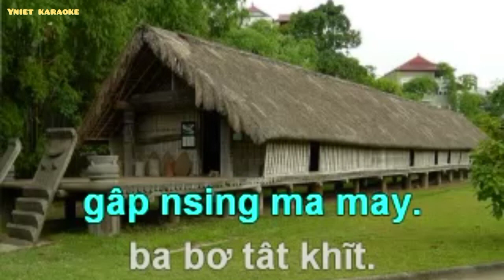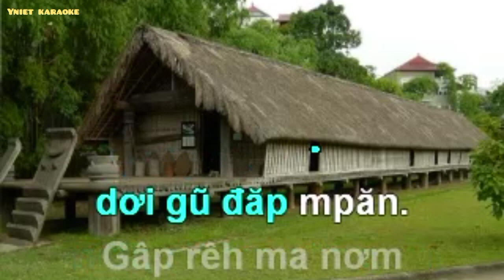GÂP NHHƠR NAU RÊH GÂP MA YÊ XU | MRÔ 60| SONG BUNONG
MRÔ 60. Nhạc: C. C. Dunbar, 1882 Lời: Lời dịch của R. E. Hudson, 1882 COVER YNIET VLOG SANG SONG BUNONG.
Gâp n;hơr nau rêh gâp ma yê xu. Biăp ueh brah ndu khĩt jêh yor gâp. gâp ũch ngăn ma may ba bơ. Ơ nơm tâm rklaih gâp ơi. Gâp rêh ma nơm. Khĩt jêh yor gâp. nuih n’hâm gâp răm dơi gũ đăp mpăn. Gâp rêh ma nơm khĩt jêh yor gâp. ơ nơm tâm rklaih gâp ơi.
Abaơ ri gâp git ma dơn gâp ngăn. May khĩt ga ăn nau rêh ma gâp. gâp nsing ma may. ba bơ tât khĩt. Ơ nơm tâm rklaih gâp ơi. Gâp rêh ma nơm. Khĩt jêh yor gâp. nuih n’hâm gâp răm dơi gũ đăp mpăn. Gâp rêh ma nơm khĩt jêh yor gâp. ơ nơm tâm rklaih gâp ơi.
Yê xu krist khĩt ta yôk kal ver. Tâm rklaih huyêng gâp gay jêng kon me. Gâp ũch n’hơr nau rêh gâp ma may. ơ yê xu nơm rklaih gâp. Gâp rêh ma nơm. Khĩt jêh yor gâp. nuih n’hâm gâp răm dơi gũ đăp mpăn. Gâp rêh ma nơm khĩt jêh yor gâp. ơ nơm tâm rklaih gâp ơi.